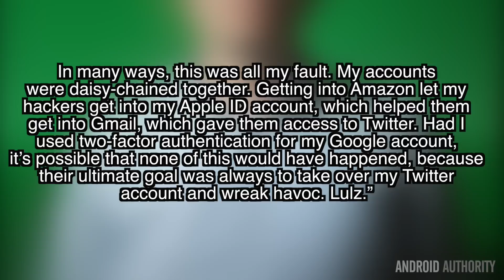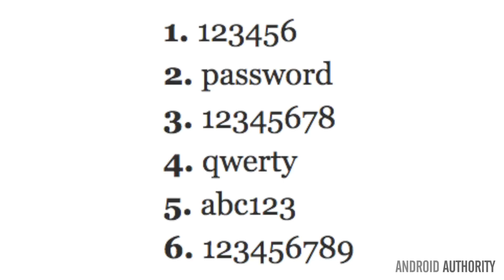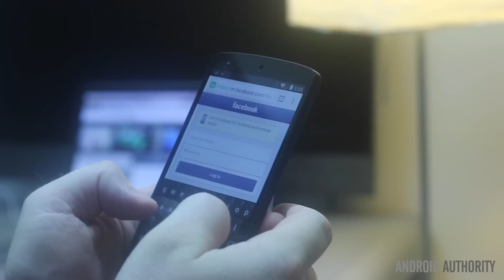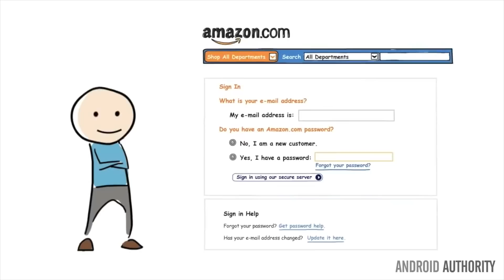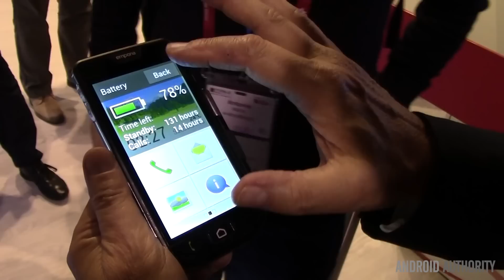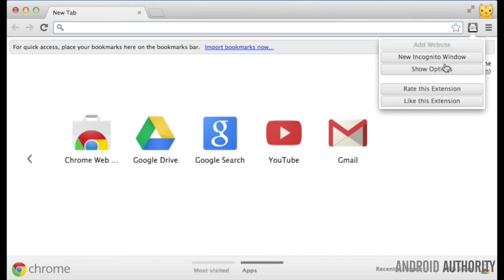Internet Privacy - Who Is Watching You?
Is the NSA really reading your texts? Jayce talks about where the real security threats are and what you can do about it.